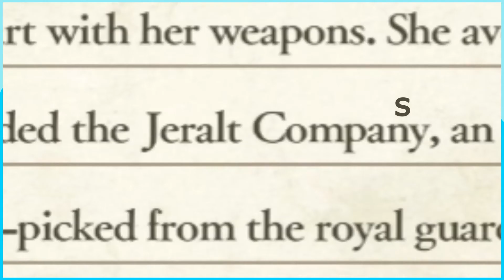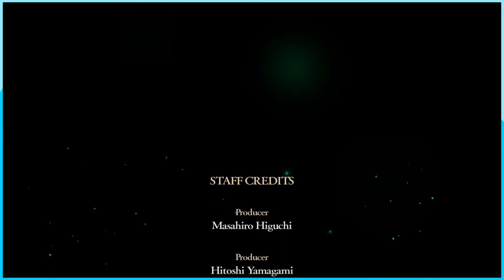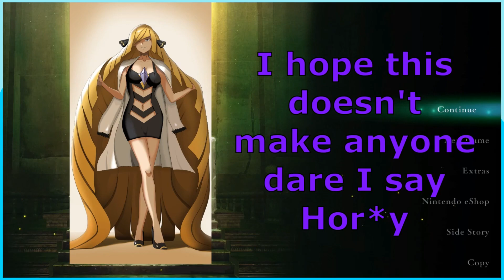Fire Emblem Three Houses GD Maddening Finale - After the War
This is the Finale Part of my not so correct GD maddening playthrough, I hope you enjoyed watching as much as I enjoyed making it (for the most part).